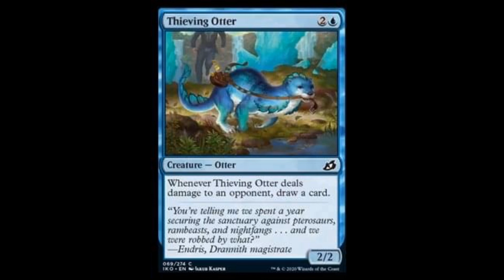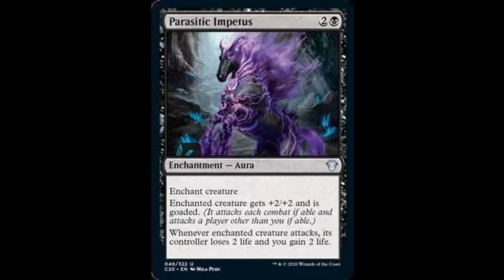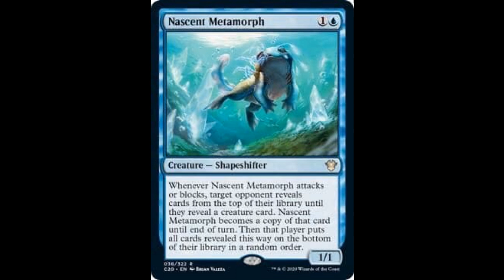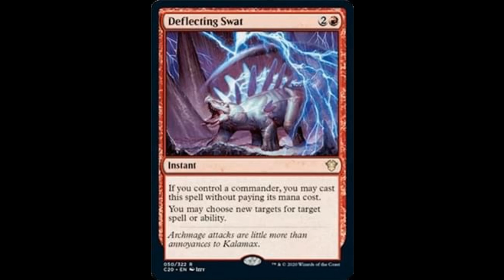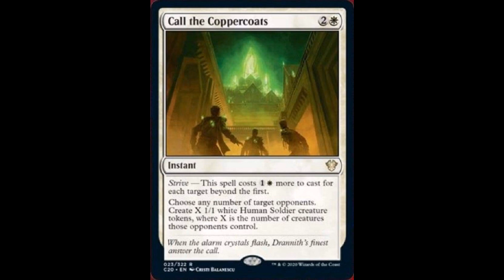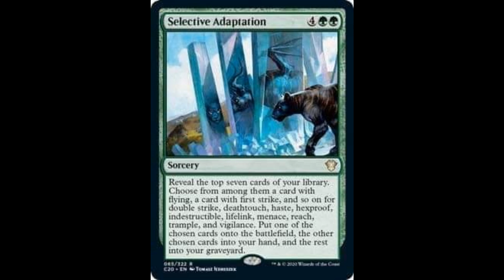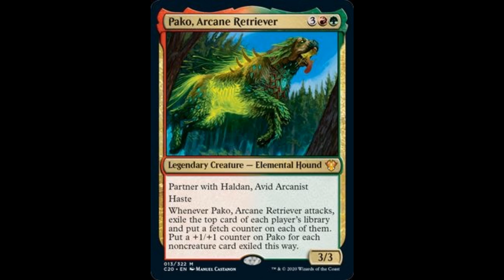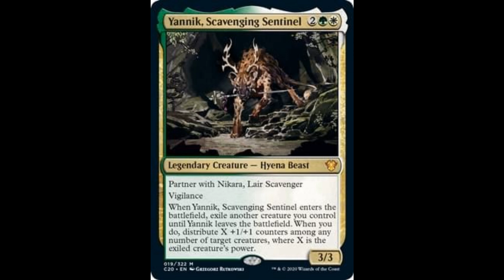Ikoria Lair of Behemoths - SPOILERS DAY #4 - MORE PARTNERS